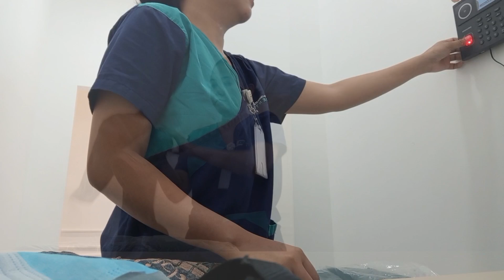A DAY IN MY LIFE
Hello everyone, This is my first "A day in my Life",  content. I hope you like it.